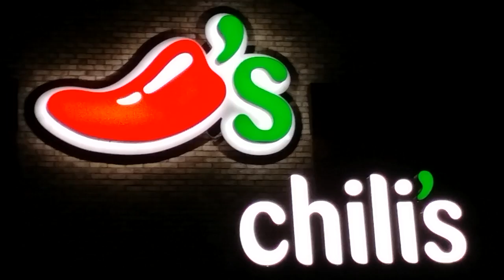CHILI'S E ENFEITES DE NATAL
Um pouco do nosso dia-a-dia aqui nos Estados Unidos em Nashville (Tennessee), na qual onde moramos. Nesse resumo depois de uma semana de folga! Dan e Abi foram nos restaurantes Chili's e Cici's Pizza, claro mostrando preços e comida. Compramos alguns doces no Walmart e montamos a Árvore e Botas de Natal. Esperamos que gostem!